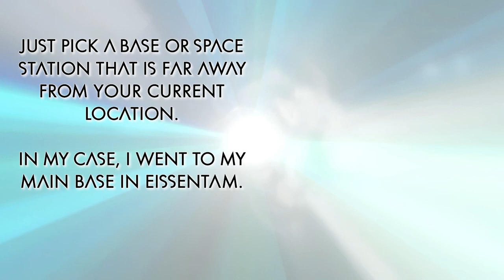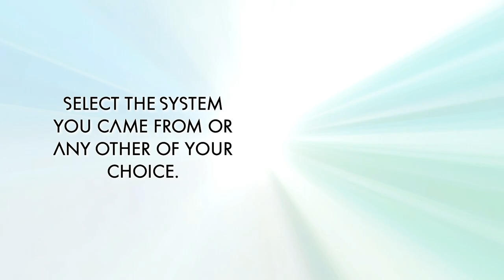How To Get The Perfect Living Ship - Spawn It Where You Want It!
This is a 'How To' spawn the living ship / hatch the void egg on the planet of your choice.Colorwise it's critical, where living ship /void egg hatches because that determines the color of your living ship.This guide will help you to make the void egg hatch where you want it and get some amazing colors for your living ship.Multicolored living ships especially. No need for portal addresses or locations, just pick the planet you want the living ship to spawn on and get some amazing results. NOTE: This requires that you've done the living ship / void egg quest. Make sure to buy a new Void Egg for 3,200 Quicksilver on the Space Anomaly and have 10K Nanites ready to spend. Minimum distance between star system before you're able to reset is 4000 LY.

No Man's Sky is an exploration survival game developed and published by the indie studio Hello Games. It was released worldwide for the PlayStation 4 and Microsoft Windows in August 2016, and for Xbox One in July 2018. The game is built around four pillars: exploration, survival, combat, and trading. Players are free to perform within the entirety of a procedurally generated deterministic open world universe, which includes over 18 quintillion planets. Through the game's procedural generation system, planets have their own ecosystems with unique forms of flora and fauna, and various sentient alien species may engage the player in combat or trade within planetary systems. Players advance in the game by mining for resources to power and improve their equipment, buying and selling resources using credits earned by documenting flora and fauna, and otherwise seeking out the mystery around the Atlas, an entity at the center of the galaxy.